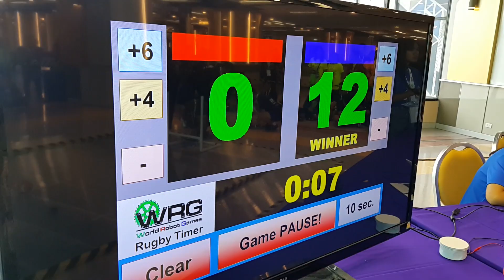Rugby Robot Ep3;รร.แสงทองวิทยา Thai X Philippines; World Robot Game 2019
All Playlist; Rugby Robot; World Robot Game 2019, Thailand (by SurasanV)